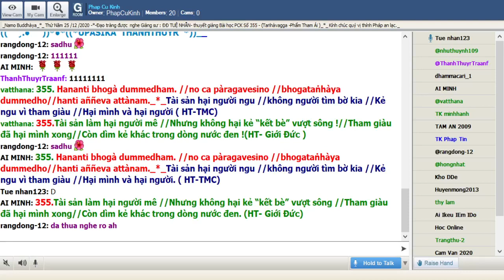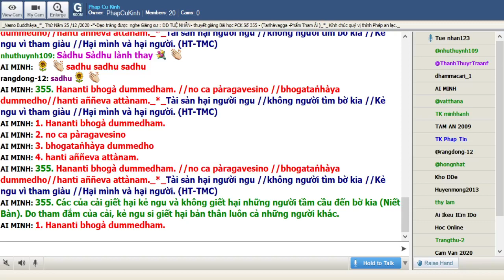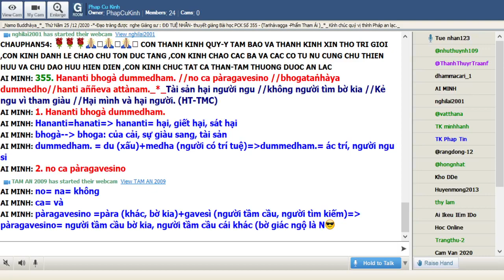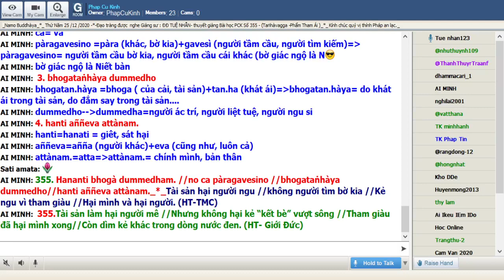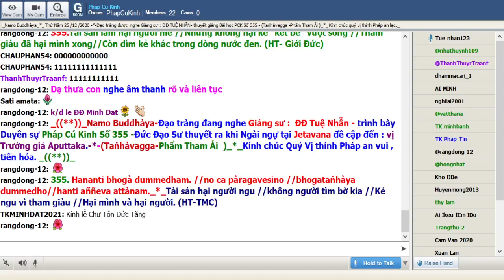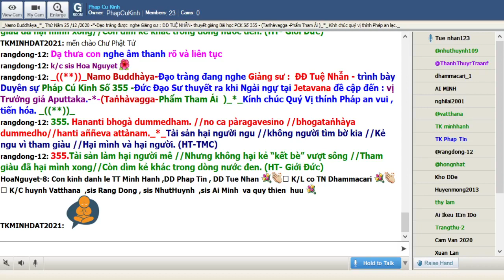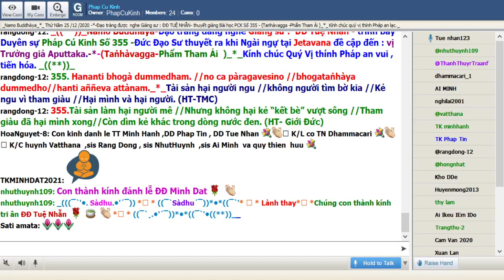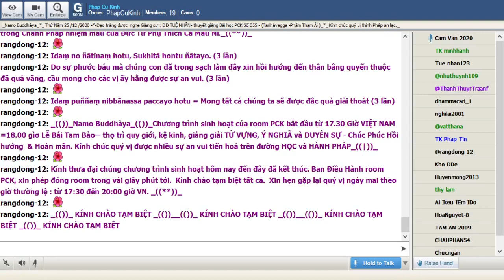24-12-2020 Room Phap Cu Kinh Thứ Năm.ĐĐ Tuệ Nhẫn giảng Pháp Cú Kinh Số 355.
Phap Cu Kinh Thứ Năm Dec 24-2020.ĐĐ Tuệ Nhẫn giảng từ vựng, ý nghĩa & duyên sự Pháp Cú Kinh Số 355.-Đức Đạo Sư thuyết ra khi Ngài ngự tại Jetavana đề cập đến : vị Trưởng giả Aputtaka.-*-(Taṅhàvagga-Phẩm Tham Ái  )_*_

*355. Hananti bhogà dummedham. //no ca pàragavesino //bhogataṅhàya dummedho//hanti aññeva attànam._*_

*355. Tài sản hại người ngu //không người tìm bờ kia //Kẻ ngu vì tham giàu //Hại mình và hại người. (HT-TMC)

*355.Tài sản làm hại người mê //Nhưng không hại kẻ “kết bè” vượt sông //Tham giàu đã hại mình xong//Còn dìm kẻ khác trong dòng nước đen. (HT- Giới Đức)

1. Hananti bhogà dummedham.
Hananti=hanati= hananti= hại, giết hại, sát hại
bhogà-- bhoga: của cải, sự giàu sang, tài sản
dummedham. = du (xấu)+medha (người có trí tuệ)=dummedham.= ác trí, người ngu si

2. no ca pàragavesino
no= na= không
ca= và
pàragavesino =pàra (khác, bờ kia)+gavesì (người tầm cầu, người tìm kiếm)= pàragavesino= người tầm cầu bờ kia, người tầm cầu cái khác (bờ giác ngộ là Niết bàn).

3. bhogataṅhàya dummedho
bhogatan.hàya =bhoga ( của cải, tài sản)+tan.ha (khát ái)=bhogatan.hàya= do khát ái trong tài sản, do đắm say trong tài sản.
dummedho--dummedha=người ác trí, người liệt tuệ, người ngu si

4. hanti aññeva attànam.
hanti=hanati = giêt, sát hại
aññeva=añña (người khác)+eva (cũng như, luôn cả)
attànam.=atta= attànam.= chính mình, bản thân